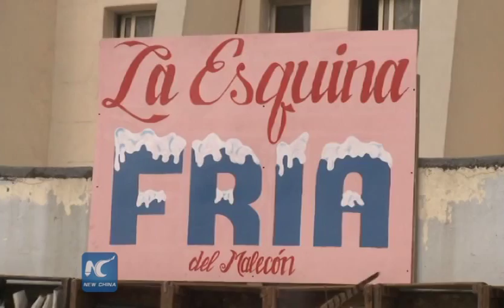Cubans find “Cold Corner” to skate on man-made ice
A singular skating rink of man-made ice designed by New York Duke Riley was inaugurated on Sunday in Havana as part of the ongoing XII Biennial of Art Festival of Cuba.

(Soundbite) Duke Riley, American Artist
“My motivation was in knowing that the basketball and the baseball are extremely popular in Havana, but obviously the idea of playing hockey on ice in Cuba is good although it sounds ridiculous.”

“The Cold Corner” project could accommodate about 200 people skating on the sheet-shaped track with the same characteristics of ice.

Ice skating has been absent on the island for over 60 years due to lack of updated facilities.

During the 1930s to 1950s, indoors ice sports were popular among the Cubans and a hockey team named The Tropicals was well-known even in the United States.